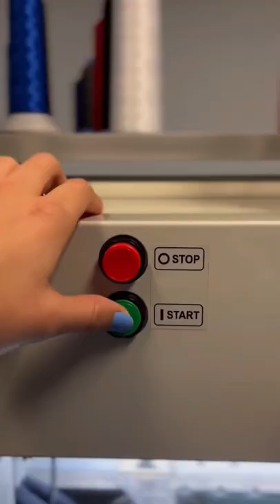Sesame Street Takes a Visit To Philadelphia🚌